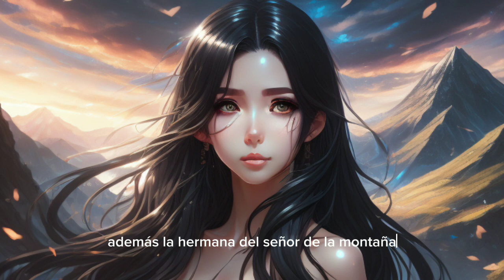Cuento - El hada de la noche y el señor de la montaña.